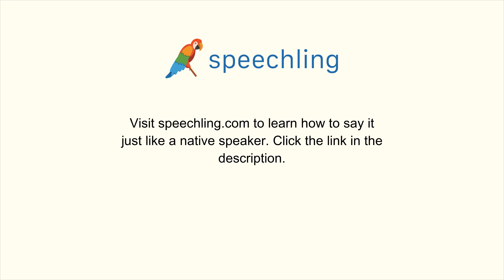How to say "Way"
Male Voice:
Way

Female Voice:
Way